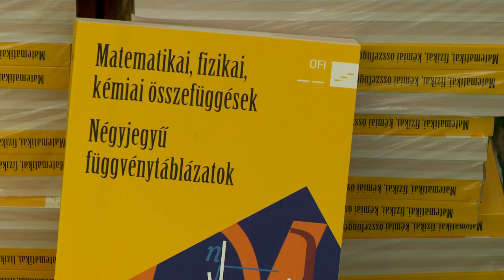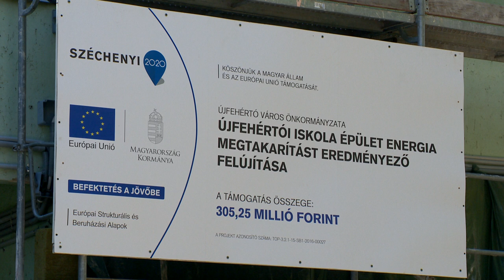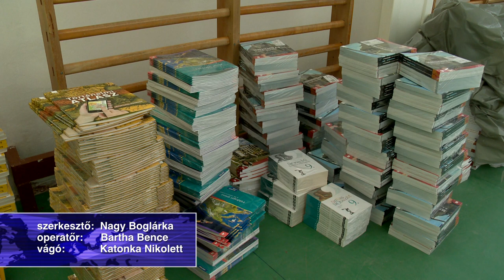Energetikai felújítások - Kölcsey Tv